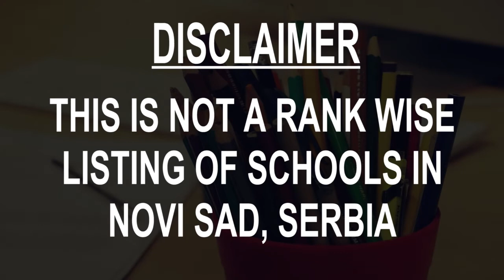Best Schools around Novi Sad, Serbia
Must Watch.. Best Schools around Novi Sad

Click on Bell ICON to get the notification of New Videos.This is not rank wise listing of Top Schools in Novi Sad, it's the list of best Schools around Novi Sad as per the ratings given by our users.

Listed Schools:

Jovan Jovanović Zmaj Grammar School
Grammar school
Zlatne grede 4

Elementary School "Vasa Stajić"
Elementary school
12/б, Vojvode Knićanina

Srednja škola "Svetozar Miletić", Novi Sad
High school
Narodnih heroja 7

Elementary School "Petefi Sandor"
Elementary school
Bore Prodanovića 15а

Higher Education Technical School of Professional Studies in Novi Sad
Školska 1

Medical Faculty in Novi Sad
Medical school
Hajduk Veljkova 3 • In the Clinical Center of Vojvodina

Secondary School of Mechanical Engineering
High school
Bulevar kralja Petra I 38

Liliput
School
3 VOJVOĐANSKA, 21000, Novi Sad, Južno-bački okrug

Perins inžinjering
School
21000,, Gogoljeva 27

Words & Friends Škola stranih jezika
School center